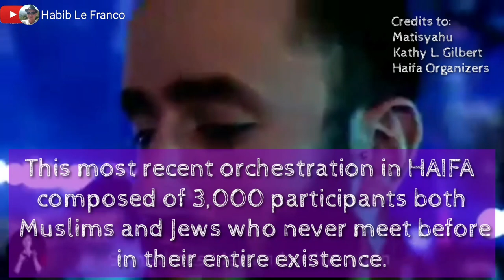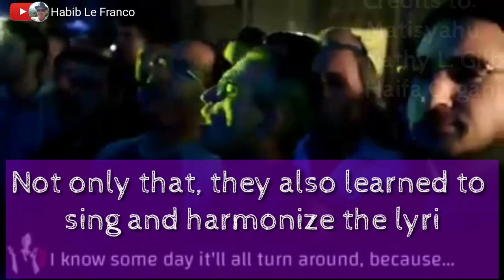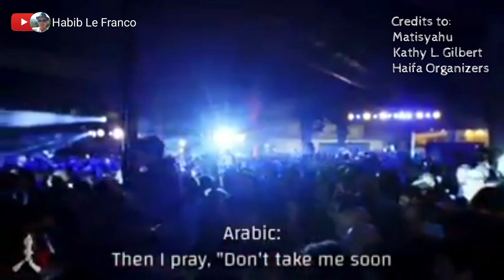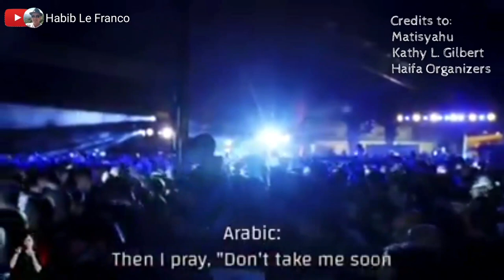How 3,000 Jews and Arabs United in One Common Ground? Must See...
How 3,000 Jews and Arabs United in one common ground?

3000 Arabs and Jews reunited in One Voice.

RELATED CHANNELS
Archlight Media
Kaalaman
Tinagalog
ClarkTV Facts
Jp Amazing Stories
Alamin Mo
LeonMata Tibi
Tinig PH
Bulalord
WIN YT
Marvelous Facts
Madam Info
JEFF TV
BEST YT CONTENT
Ivana Alawi
Wowowin
Ja Mill
Rated K

DUTERTE ARCHIVES
AMSEDEL
DANCE FIT
USAPANG BALITA TV
PINAS NEWS
PHILIPPINE MEDIA COVERAGE
PINOY AKO
ABS-CBN
GMA7
BREAKING NEWS
DZRH Live

imelda marcos
latest PDU30
RodrigoDuterte
mayor digong
breaking news